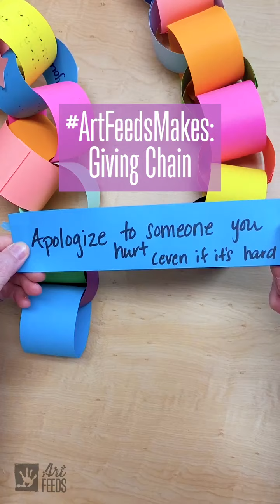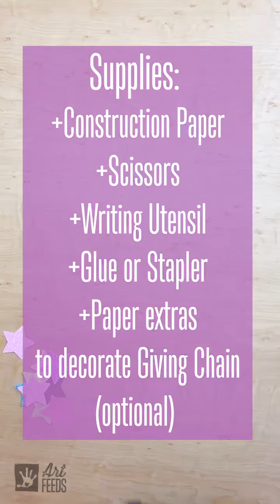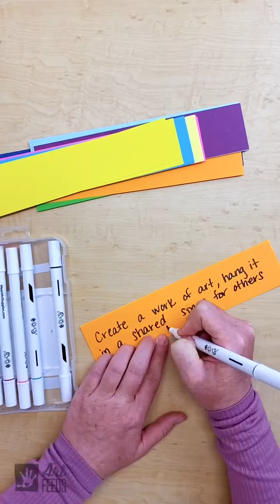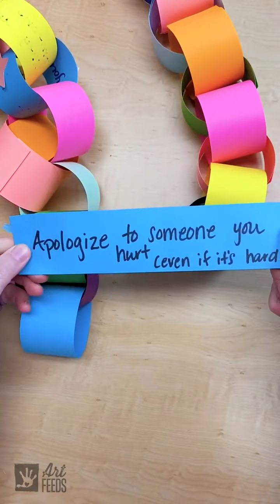Giving Chain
Sometimes we use a paper chain as a countdown to a special day or holiday- and today we're going to add a special step- generosity! Together, we'll build a chain with daily acts of kindnesses and each day when you tear off a piece, you'll have a new act of kindness to give to the world. Giving to others is proven to create a happier life, so this giving chain will make others happier AND us happier!